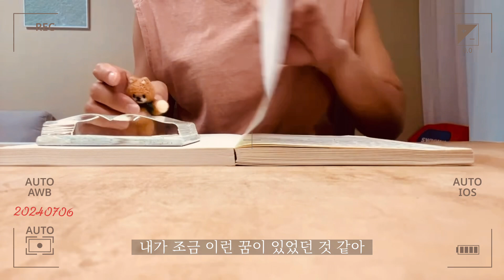[책방공책] 모닝페이지/ 20240706 꿈을 찾고 싶다면 모닝페이지를 써봐요.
오늘 모닝페이지를 쓰면서 알게 된 거예요. 잊고 있던 오랜 꿈을 꺼낼 수 있게 된 것.
중학교 때의 소망이 생각나더니 그 더 전의 어린 시절의 내 모습도 기억이 나고
다시 지난 시간들을 떠올리다가
이 모든 것이 연결되어 지금의 내가 있게 되었다는 걸 느끼게 되었는데요.
이른 새벽에 모닝페이지를 쓰게 되면서 문득문득 떠오르는 생각들이
나를 만나는 시간이 된다는 것을 알게 되었어요.
여러분도 나를 알기 위한 시간을 갖고 싶다면 모닝페이지를 써보는 건 어떨까요?